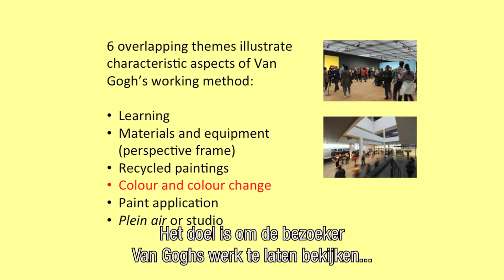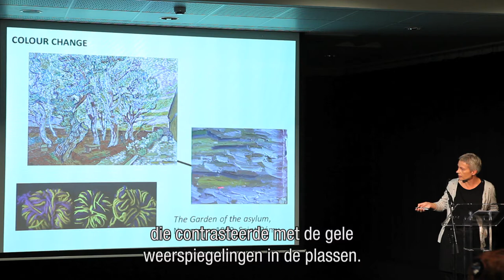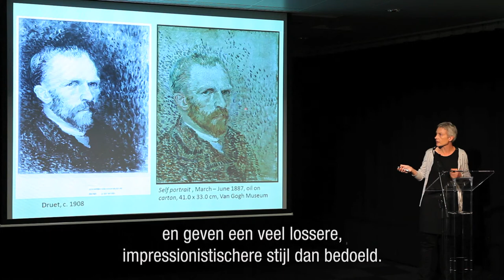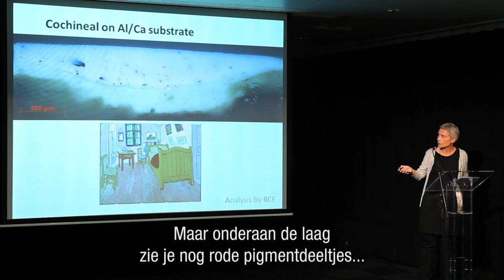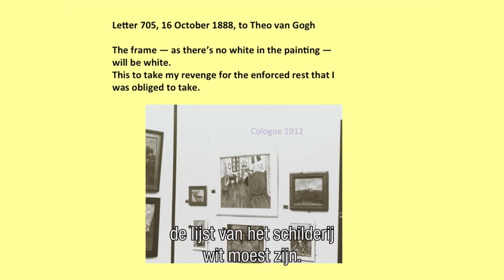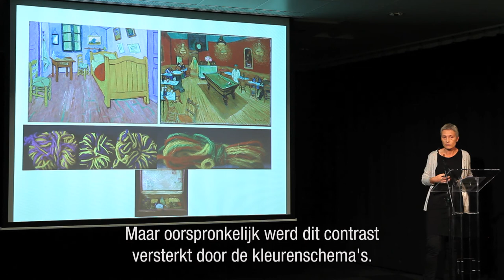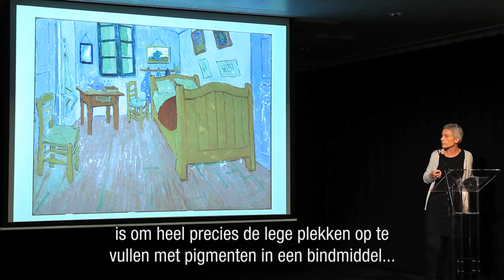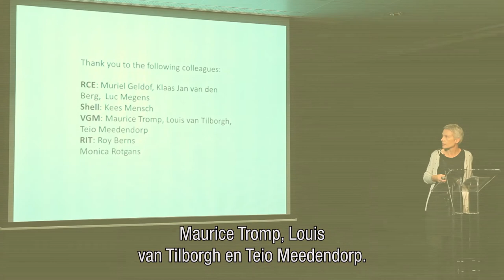Sunday lecture / Zondaglezing: 'Paintings fade like flowers' / 'Schilderijen verwelken als bloemen'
Sunday lecture: Paintings fade like flowers: consequences for the condition and treatment of 'the bedroom', by Ella Hendriks (senior conservator, Van Gogh Museum), English spoken.

Lezing door Ella Hendriks (senior restaurator, Van Gogh Museum) - Engels gesproken
'Schilderijen verwelken als bloemen', schreef Vincent aan zijn broer Theo. Uit de brieven blijkt dat  Van Gogh zich, net als de andere schilders van zijn tijd, maar al te zeer bewust was van de vergankelijkheid van bepaalde kleuren die hij gebruikte.
Onderwerp van de lezing is het interdisciplinaire onderzoek dat plaats vindt naar verkleuring in de schilderijen van Van Gogh. Hoe anders zien de schilderijen er uit dan toen ze gemaakt werden? En wat voor consequenties heeft dit, bijvoorbeeld, voor de conservering en restauratie, zoals bij de recente behandeling van De slaapkamer?